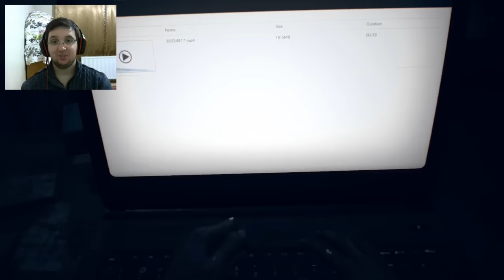Kücük Şıllık | Resident Evil 7 #13 [Türkçe]